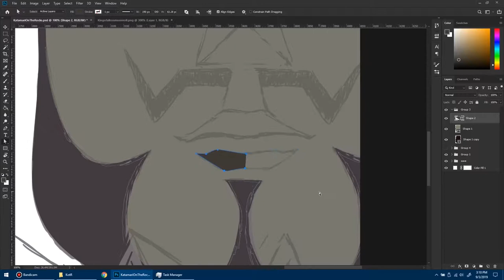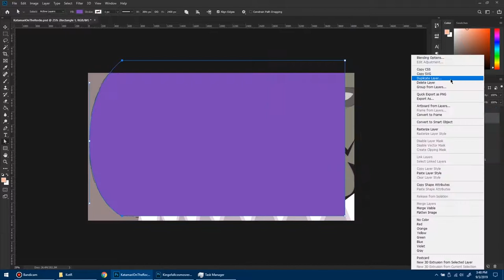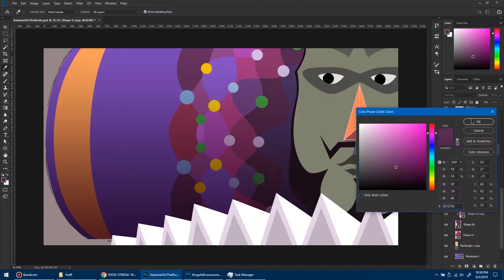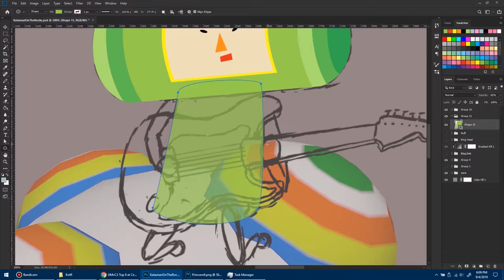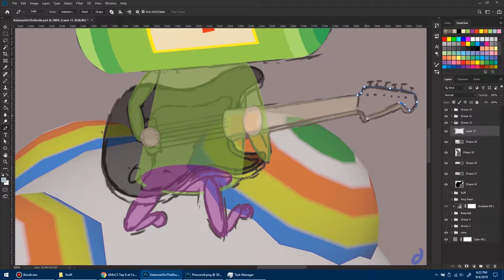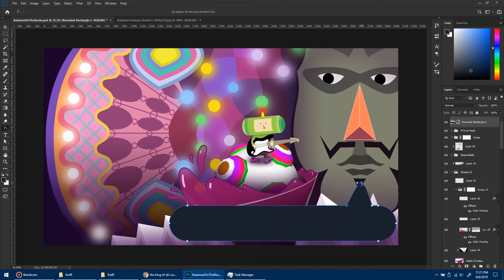[NP 17] Katamari On The Rocks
This is a series of speed drawing videos revolving around a personal playlist. This will directly relate to a playlist that I've included below.

Hell yeah Katamari Music. I don't remember how I got introduced to this series, but I'm sure glad I did. Love these games, love the music. (Well..most of it; some of it seems to be intentionally bad). But I digress; if you have tried any of these game you should. Really like how this turned out - really fast too! Ended up using mostly shapes to make it this time. Seemed a lot easier than hand-drawing 0_o

Song: Katamari on the Rocks by Yuu Miyake, Miyake and Keita Takahashi, Masayuki Tanaka, and Tomomi Suzuki